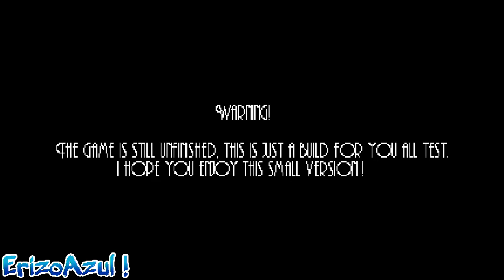Sonic Generations Android - Sonic Rosé Gameplay